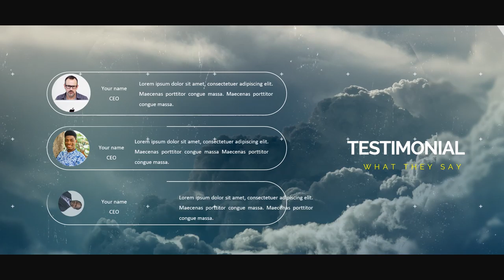Contoh Video Promosi, Video Penjualan, Cinematic, Jasa Membuat Video di Banten, Kota Serang